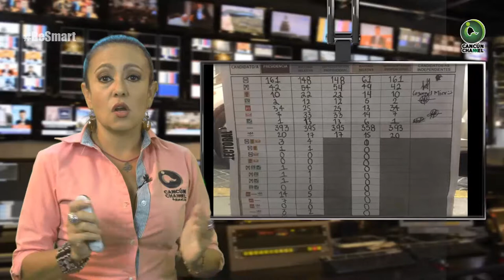JUAN CARRILLO A LA HISTORIA DE ISLA MUJERES POR SER EL PRIMER PRESIDENTE EN SER REELECTO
Entérate de las noticias “EN CORTO”…JUAN CARRILLO A LA HISTORIA DE ISLA MUJERES POR SER EL PRIMER PRESIDENTE EN SER REELECTO...